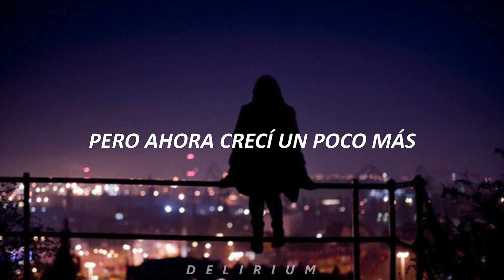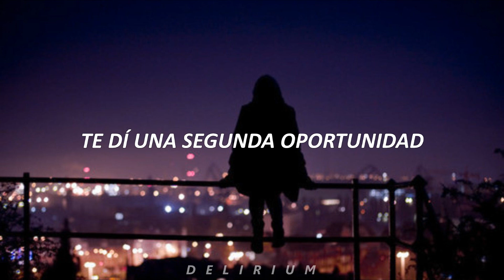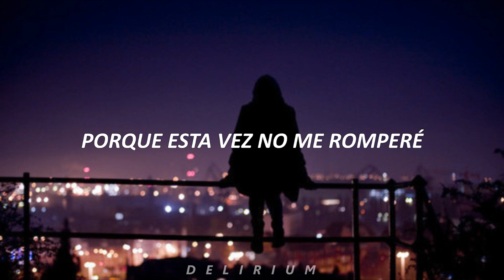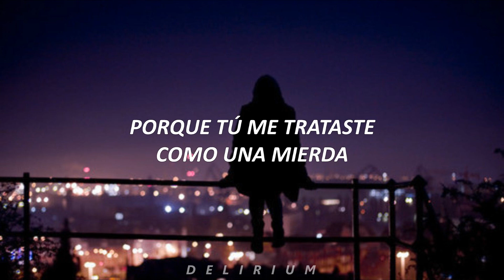Mxmtoon - Don't play your card (Sub español)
Lyrics :

i used to think about a life
one that i would live with you
i used to this about the moments
and all the things that we would do

but now i’ve grown a little more
and i can tell what’s real and fake
oh you’ve changed quite a lot
i can see why we needed to break

cause i
i don’t love you anymore
i’m sorry
i’m not that sorry

cause you
you kinda treated me like shit
i hope you’re sorry
you better be sorry.

(you best be sorry)

you’ve tried to play your card again
but it’s been one too many times
i gave you a second chance
but by the fifth it was a crime

it was partially my fault
for thinking that you’d actually care
i guess i wanted to believe
that maybe some love was in the air

but now i know that

cause you
tried to cheat with some other girl
how’s that supposed to make me feel.

but i hope you know
that i wish the best for you
i know deep down you’re a good guy
but i was so tired of all the lies

you’ll figure it out oh
but don’t come crawling back
because this time i won’t crack

cause i
don’t love you anymore
i’m sorry

cause you
honestly treated me like shit
and i hope you feel sorry
hope you feel kinda sorry.

cause you
kinda treated me like shit
i hope that you feel sorry
you better feel feel kinda sorry.